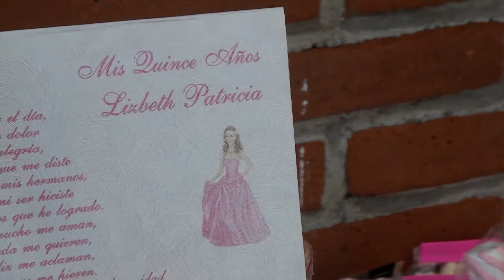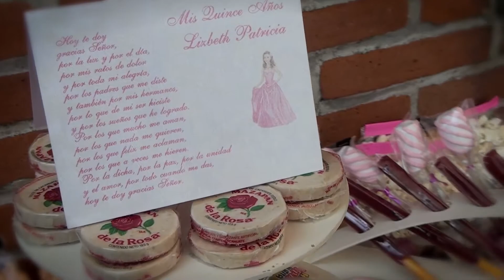Lizbeth ¨Trailer¨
Los momentos mas especiales son aquellos en los que disfrutamos de la vida junto a las personas que nos aman, marcando cada momento de nuestra familia verdad Liz, gracias por marcar tu sonrisa llena de felicidad en los rostros de tus papis, y llenar de alegría una noche sin igual